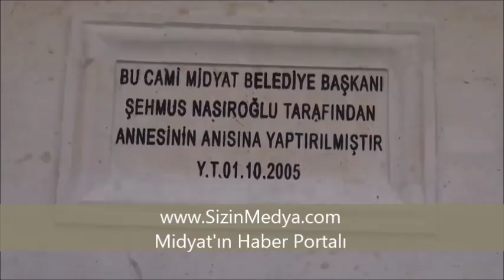Midyat Belediye Başkanı annesinin adına cami yaptırdı